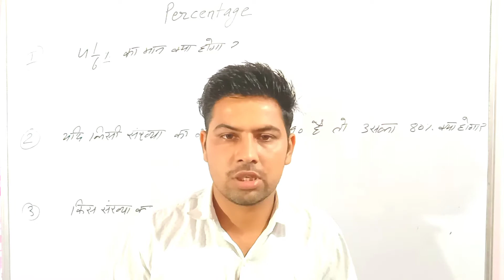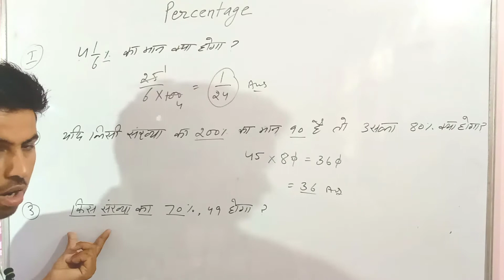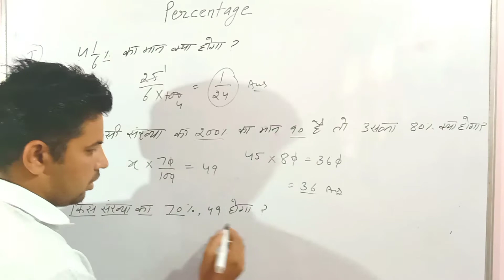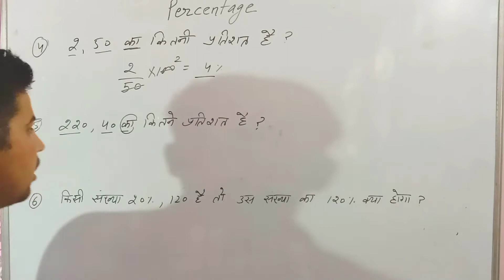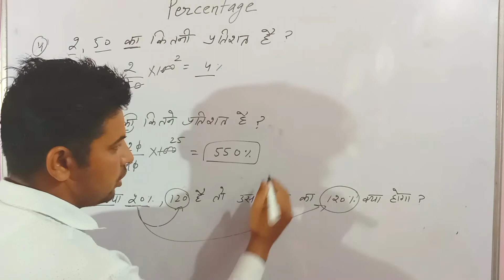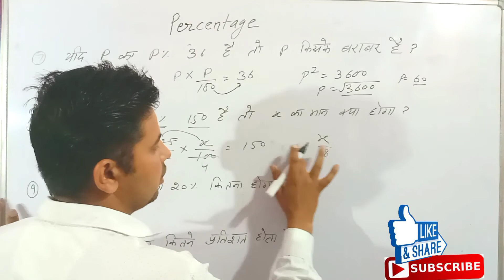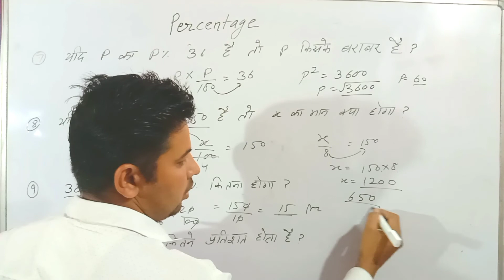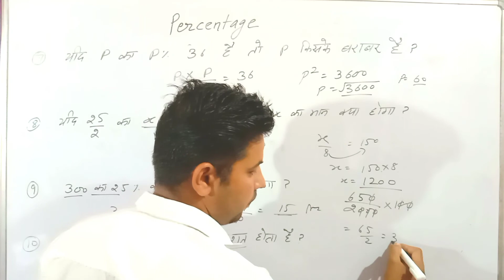Percentage kaise nikale || Percentage short tricks|| Percentage problems and short tricks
दोस्तों कंपटीशन एग्जाम के लिए अगर आप मैथ सीखना चाहते हैं तो हमारे चैनल को सब्सक्राइब करें मैथ के लिए स्पेशल प्ले लिस्ट शुरू की गई है जिसमें आपको कंपटीशन एग्जाम के लिए मैथ बिल्कुल बेसिक से करवाया जाएगा और पिछले पेपरों  में जो भी प्रश्न पूछे गए हैं उनको अच्छे से समझाया जाएगा और प्रत्येक क्वेश्चन को ट्रिक से कम से कम समय में सोल करने का तरीका बताया जाएगा ।

Percentage class-5 Questions 11 to 20

HCF and LCM की सभी विडियो